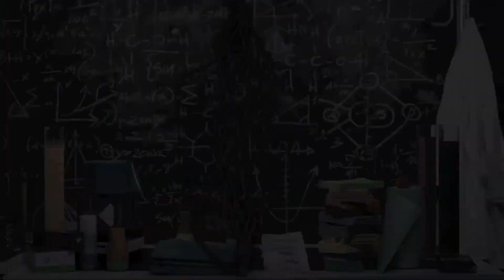Rocco PERFECTO Hero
We already knew that Rocco was a superhero, but in this episode he will become something else!
Rocco the Perfecto Hero!

Discover this episode!